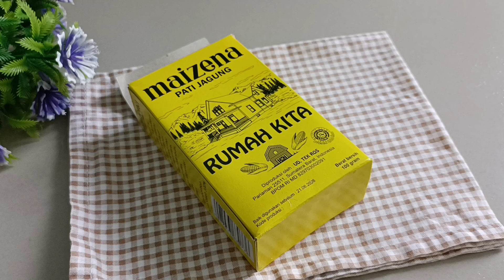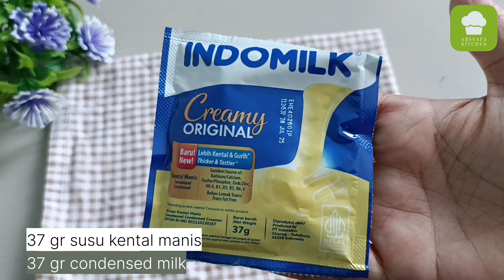PANTESAN RAMAI PEMBELI‼️ISIANNYA ENAK-ENAK SEMUA NYOKLAT, SEGER DAN CREAMY, RESEP MOCHI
MOCHI (@arsyafakitchen )

🌟RESEP 1:
MOCHI COKLAT ISI COKLAT.

🌷Bahan isian:
* 150 gr susu bubuk (saya beli yang kiloan, pilih susu bubuk rasanya yang enak)
* 2 sdm gula pasir
* 1 sdm coklat bubuk (merek vanhouten, warnanya bagus dan gelap)
* 1 sachet susu kental manis (40 gr)
* 150 ml air
* 50 gr tepung terigu
* 50 gr margarin
* 150 gr coklat batang (me, merek galetto)

🌷Bahan kulit mochi:
* 400 gr tepung ketan putih
* 50 gr gula pasir
* ½ sdt garam
* 400 ml air (jika kental tambahkan sedikit air lagi)
* 2 sdm minyak goreng
* ½ sdt perasa vanilla

🌷Bahan baluran:
* 100 gr tepung meizena sangrai
* Potongan daun pandan

🌷Topping:
* 2 sdm bubuk coklat manis (chocolatos atau susu bubuk coklat

🌟RESEP 2:
Mochi isi buah seger dan creamy banget🤤 AYO COBAIN PASTI SUKA🤤

Bahan sangrai:
* 100 gr tepung meizena
* Daun pandan

Bahan isian:
* 100 gr whipecream
* 200 ml susu cair full cream (kondisi dingin)
* 1 sachet susu kental manis (37 gr)
* Potongan mangga
* Potongan strowberry

Bahan kulit:
* 300 gr tepung ketan
* 300 ml air/susu cair. Jika terasa kental boleh tambahkan lagi 1-2 sdm air.
* ½ sdt garam halus
* 2 sdm minyak goreng
* 6 sdm gula pasir (90 gr)
* ½ sdt perasa vanilla
* Pewarna ungu 4 tetes
* Perwarna kuning muda 4 tetes
* Sedikit pasta pandan

Selamat mencoba semoga suka. Maaf jika ada kesalahan kata atau videonya.